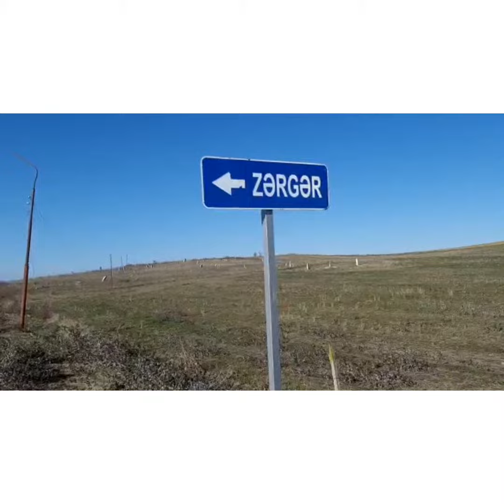Zərgər kəndinin gözəl mənzərəsi.